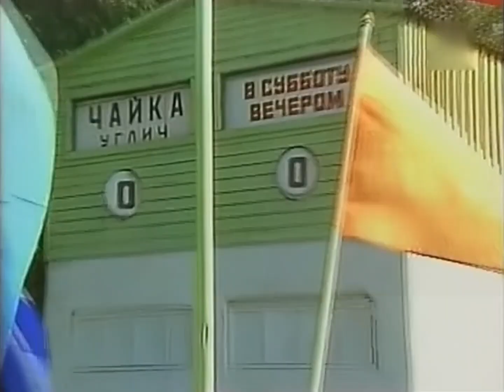Игорь КОРНЕЛЮК - Куд-куда (г. Углич, 1989) HQ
Фрагмент музыкального фильма "Куд-куд-куда" с участием Игоря Корнелюка и Илоны Броневицкой (реж. Сергей Николаев, 1989г.)
Песня "Куд-куда" на стихи Анатолия Кришты из альбома "Билет на балет" (1989)
Партия саксофона - Александр Бойчук.